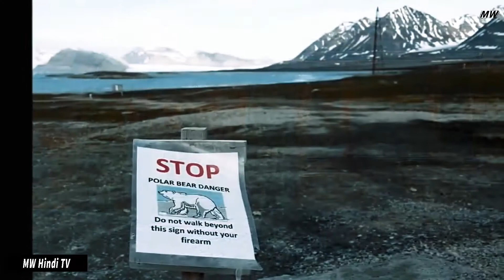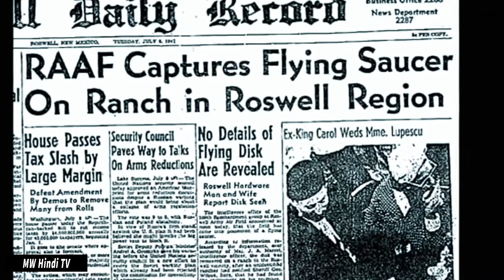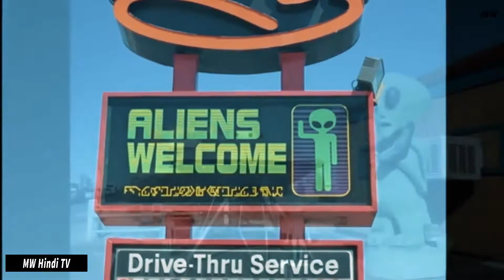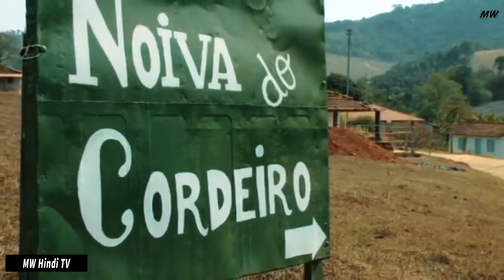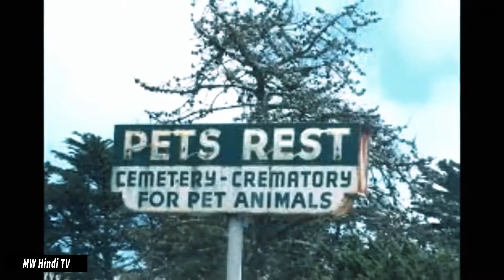Wo City Jahan Sirf Aik Aurat Rehti Hai -- Pakistani Channel MW Hindi Tv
''Welcome to Mysterious World Hindi TV''
"MW Hindi TV" is an educational, motivational, informational and inspirational YouTube Channel. It has been created by Mr.Abdullah. He aims to create this channel to educate the people by creating useful content. Apart from creating videos on You Tube, he has some other hobbies as well e.g. watching movies, reading books and visiting far off places.
This channel is a reality about interest, unusual and unresolved mystery of the world. Regarding the past, sadness, spiritual, foreign, legends, unusual activity and event about magic, science, facts, and stories or real or something fake.

!Follow ON Social Media!